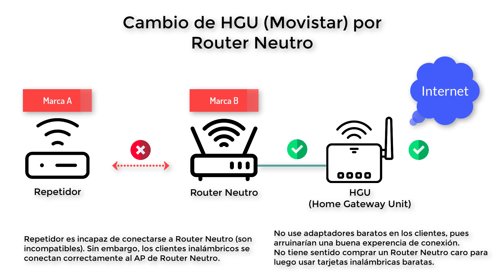Sustituir Cambiar Router HGU Movistar. Mira esto antes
En este vídeo hablo sobre las incompatibilidades entre mi repetidor y un router neutro de diferente marca al remplazar el router HGU de Movistar.